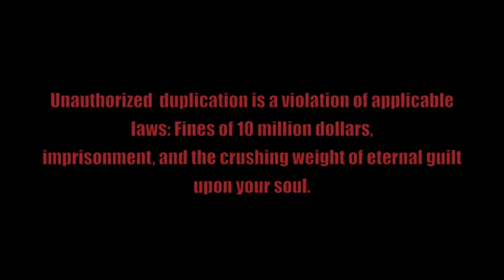XLNT - Love song in the Key of C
EXPLICIT LYRICS - Not for people under the age of 32 , (or over 55).